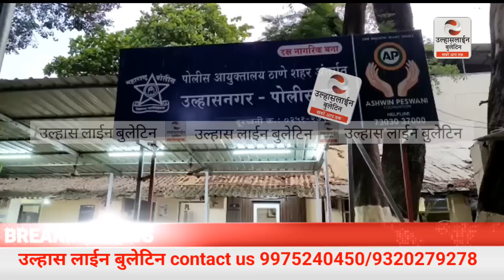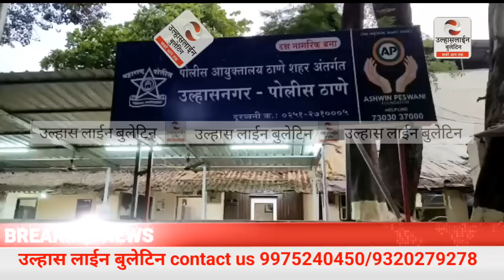ULHASNAGAR नहरू चौक गली मै युवक पर चाकू से जानलेवा हमला! हथियार लेकर खुलेआम घूम रहे बदमाश!